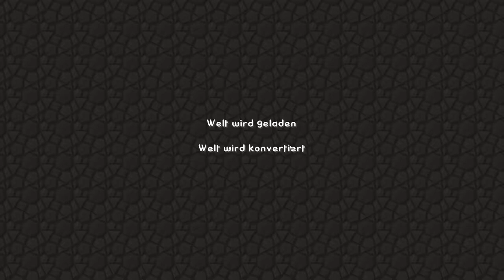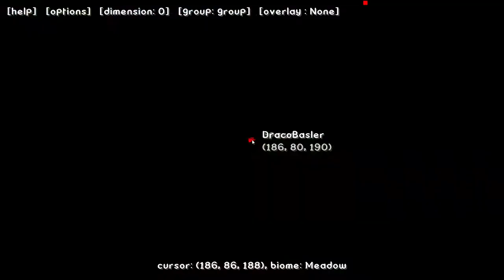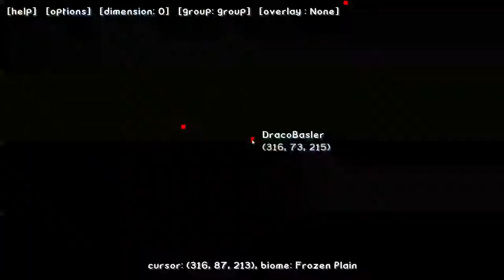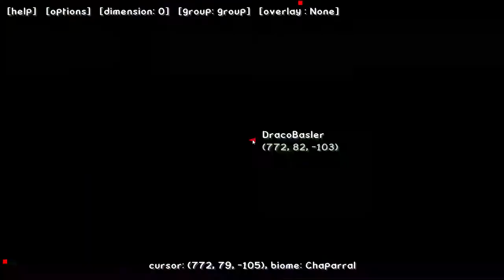Let's Play Minecraft Expansion Ultimate Modpack Part 12 (gameplay) (interaktiv) (RPG + Build Mod)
Leider müssen wir wegen einem Witchery Bug, eine neue Welt erstellen. Aber wir kommen schon recht früh an ein neuen guten Platz!

Drake Projekt Part 18 am Anfang!

Ein riesiges Modpack mit einigen richtig gute und grosse Mods!
Unter anderem: Mo's Creatures, Tropicraft, Biom's O'Plenty und Ruins Mod!

Ich biete euch ein Let's Play Wunschkonzept mit viel Freiheit an! Bestimmt z.B was ich bauen soll! Wir werden schonmal die Tropicraft Welt ein wenig bebauen! Urlaubsparadies nach Wunsch :)

 Features:
*9 new dimensions (Aether II coming soon)
*11000 new items/blocks!
*120 new ores!
*Customised chest loot - you can now find mod items in chests!
*SMP compatible
*Dual weild weapons and tools!
*Morph into ANY mob!
*Customised menu (novamenu)

Modlist:
Aether II (Not yet released, coming soon!)
Agriculture
Alternate Terrain Generation (ATG)
Animation API (for Mutant Creatures)
Aquaculture
Arcane Scrolls
Archimedes Ships
Armour Status HUD
Ars Magica 2
Artifacts
Artifice
Atum: A Journey Into the Sands
AutoUtilities
Backpack
BackTools
Battle Music
Battle Towers
Better Furnaces
Better Storage
Bibliocraft
Bibliocraft (Biomes O Plenty Addon)
Bibliocraft (Natura Addon)
Big Trees
Biomes O Plenty
Blood Magic
bspkrsCore (For Armour Status HUD)
Buff Bar
Chat Bubbles
Chococraft
CodeChickenCore
Colourful Portals
Config Mod (for Tropicraft)
CoroAI (for Tropicraft)
Custom Chest Loot
Custom Mob Spawner (for Mo'Creatures)
Damage Indicators
Deadly World
Dimensional Doors
Doom-like Dungeons
DukeCore (For arcane scrolls)
DungeonPack
Dungeons Crawler
Dynamic Lights
Elementals
Enchanting Plus
Ender Storage
Eternal Frost
Everlasting Tools
Extended Renderer (for Tropicraft)
ExtraTiC
Falling Meteors
Farlanders
Food Plus
Forbidden Magic (TC4 Addon)
FPS++
Furniture Mod
GLSL Shaders
Gravestones
Grimoire of Gaia 2
Growthcraft (with Apples, Bamboo, Bees, Cellar, Fishtrap, Grapes, Hops and Rice addons)
GuffCore
Hardcore Ender Expansion
Hats
Haunted
iChunUtilities (for Morph, Shatter and Hats)
Infernal Mobs
Infinibows Fix
Inventory Tweaks
Keithy Utilities (for Metallurgy)
Legendary Beasts
Lycanites Mobs
Magical Crops
Mapwriter minimap
Metallurgy 3
Mine & Blade: Battlegear 2
Minecraft Comes Alive
Minegicka 2
Mo'Creatures
Modbuild (for Tropicraft)
More Swords
Morph
Mutant Creatures
Mystcraft
Natura
NEI
Nether Ores
Novamenu
Optifine HD D1
Pam's Simple Recipes
Plunder Rummage
Powercrystals Core
Randomite
Reliquary
Rougelike Dungeons
Secret Rooms
Shatter
Shoulder Surfing
Space Core (for Everlasting Enchantment)
Special Mobs
Thaumcraft 4
Thaumcraft Extras (TC4 Addon)
Thaumcraft Mob Aspects (TC4 Addon)
Thaumic Exploration (TC4 Addon)
Thaumic Tinkerer (TC4 Addon, with KAMI Addon)
Tinkers Construct
Tropicraft
Twilight Forest
Update Checker
Vanilla Plus
Village Taverns
WALIA (What Am I Looking At)
Weather (for Tropicraft)
Witchery